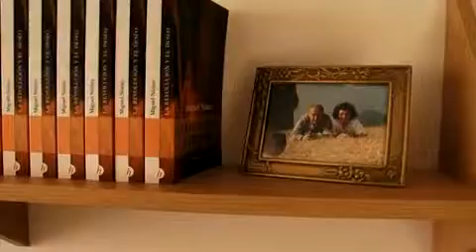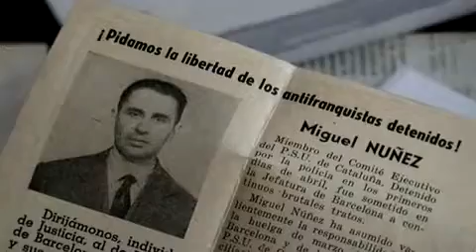AL FINAL DE LA ESCAPADA - Tráiler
Lanzamiento en DVD 19 de Octubre

Miguel Núñez sabía que el final estaba cerca. Después de toda una vida persiguiendo utopías, se entregó a su último combate, el de la muerte digna, con el mismo fervor revolucionario con el que se había enfrentado al franquismo y a las dictaduras centroamericanas.
Fue un hombre que estuvo 14 años enl as cárceles de Franco, que fue torturado y que se jugó la vida en reiteradas ocasiones por sus sueños universales de justicia social. Coherente, lúcido y sarcástico hasta el último suspiro, Miguel también quiso convertir su muerte en un acto de afirmación. Después del llamado "caso Leganés", Miguel eligió ir a morir a Barcelona